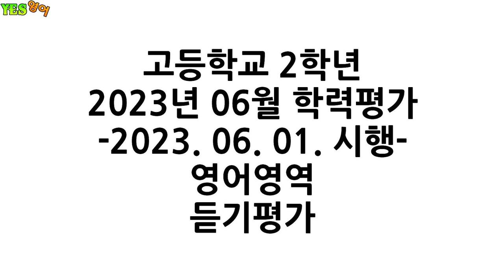H2-2306-LC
2023년 06월 학력평가
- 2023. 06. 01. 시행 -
영어영역
듣기평가